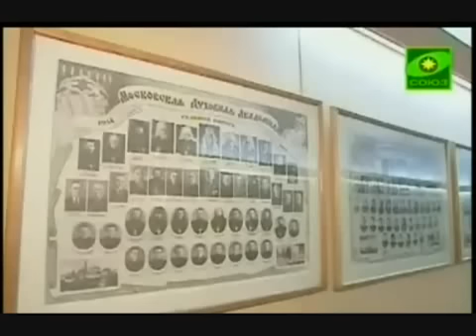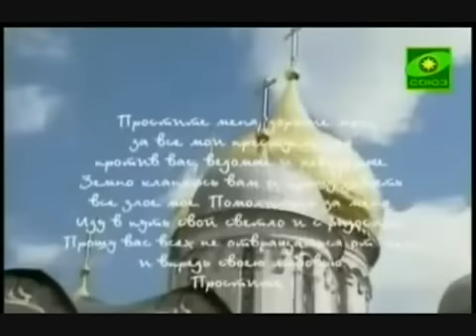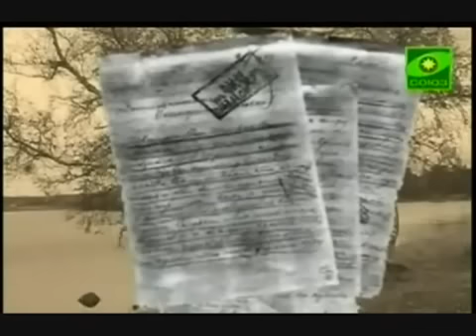Архиепископ Иларион Троицкий